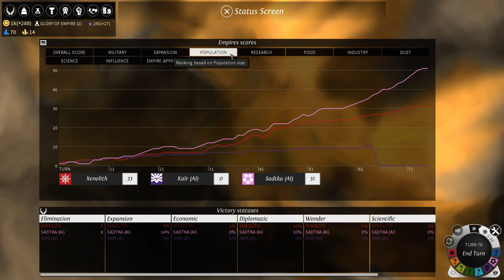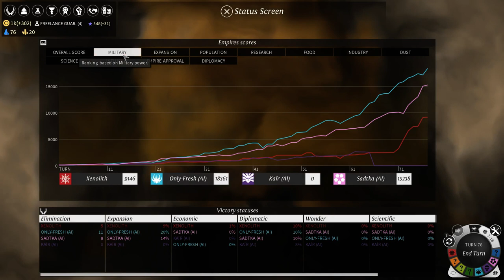Let's Play Endless Legend - Roving Clans Part 5